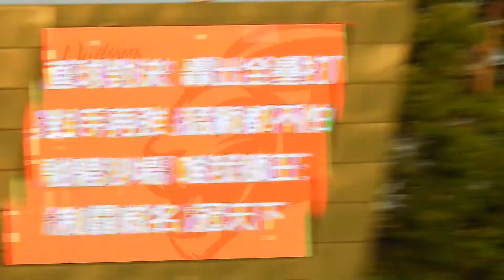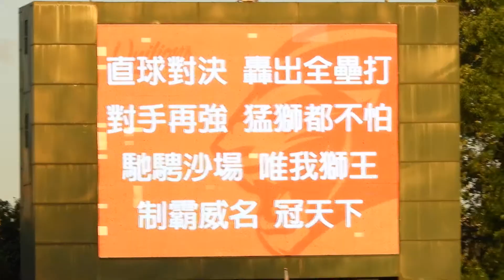2020.6.13 祐樂三壘方向滾地球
重廷盜壘成功